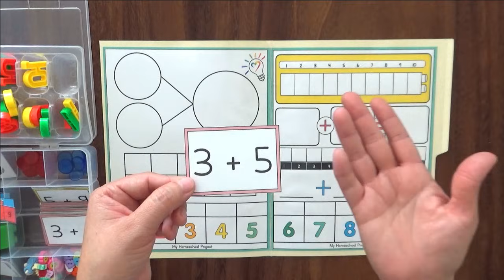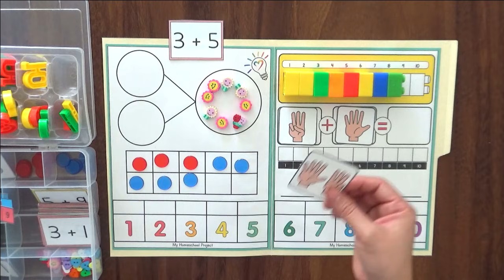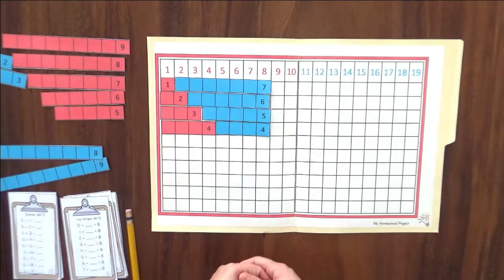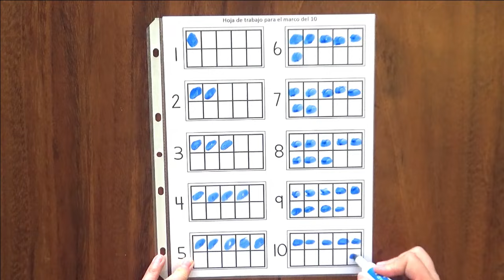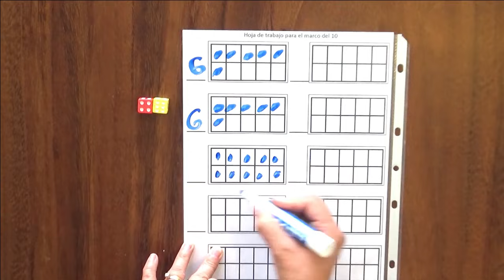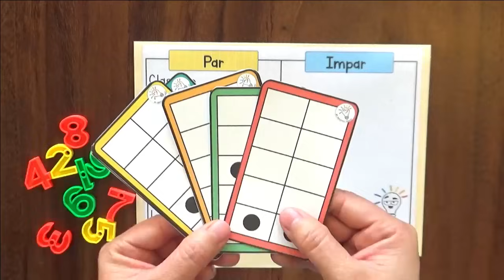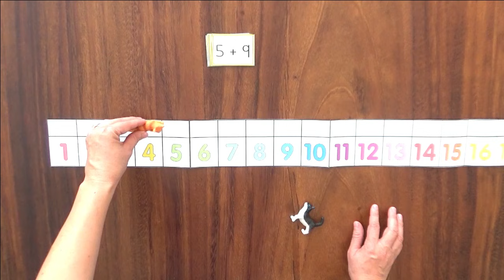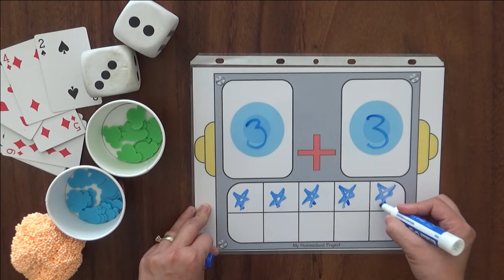Pack de mis primeras sumas preescolar - Material didáctico para enseñar a sumar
Aquí te comparto las plantillas que incluye mi nuevo material, si te interesa puedes comprarlo desde

¿Llegaste al final del video? aquí puedes descargar la plantilla del robot de sumas